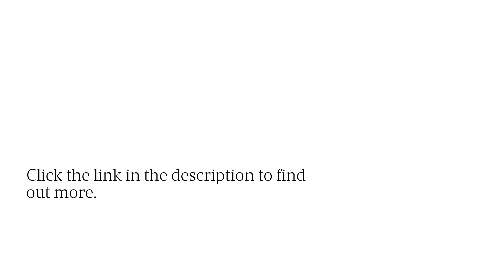Career Coach For Professional Consultants: Get The Coaching You Need To Start An Online Business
Jeanne Omlor is helping new consultants enter the industry with a bang! Join her Business Success Accelerator 2 program to learn her secret success techniques. Interested?